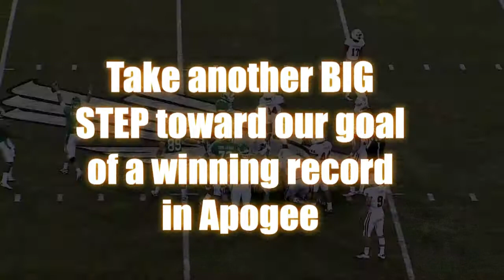North Texas vs ULM Motivational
Motivational video shown to the team before the Louisiana-Monroe game. Include classic sports moments with highlights from previous North Texas games.